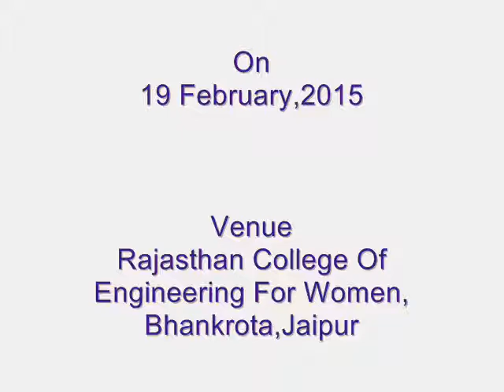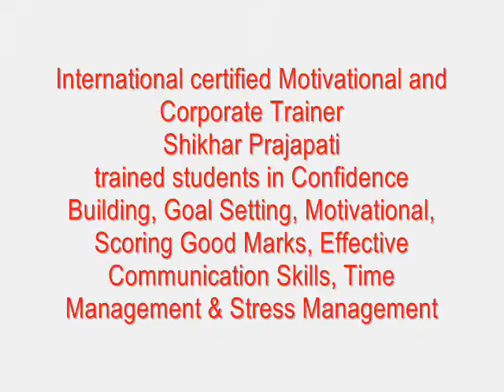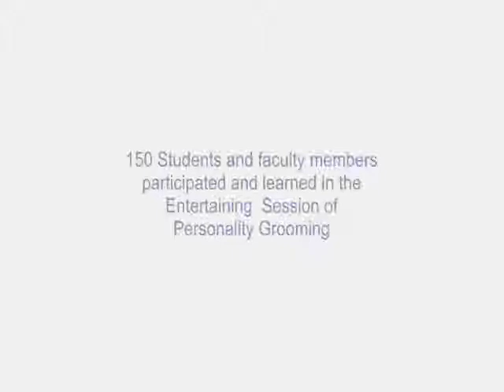Personality Development, Motivation, Motivational Video and Soft Skills at RCEW College, Jaipur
Motivational Personality Development and Soft Skills Program - “WE ARE THE BEST” organized at Rajasthan College Of Engineering For Women, Bhankrota, Ajmer Road, Jaipur city on 19 February,2015. International certified and India’s favourite Motivational Trainer, Corporate Trainer & Speaker- Shikhar Prajapati trained students in Confidence Building, Goal Setting, Motivational, Scoring Good Marks, Effective Communication Skills, Time Management & Stress Management. 150 Students and Faculty Members participated and learned in the Entertaining  Session of Personality Grooming

Event Organised By - Deepshikha Mahila Bal Utthan Samiti and Dainik Navajyoti

Supported By - Deepshikha’s Compucord
Supported By – Kiran ITI College
Supported By – Danish Advertising Pvt. Ltd.

Shikhar Prajapati

Corporate Office
100/1, Patparganj, Mayur Vihar Phase-1,New Delhi- 110091
Support Office
Deepshikha’s Compucord, c/o Kiran Nursing Home, Hatwara Road,
4 No. Dispensary, Sodala, Jaipur-302006,Rajasthan(India)
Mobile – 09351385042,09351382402